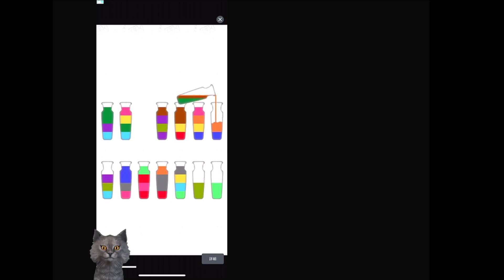【ピクロス】素人と玄人の差